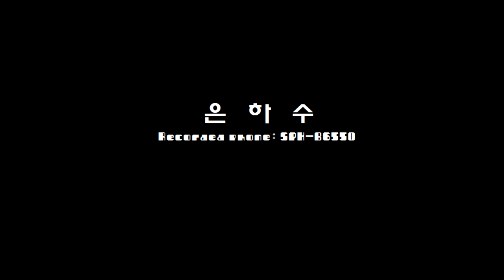삼성 애니콜 벨소리 - 은하수